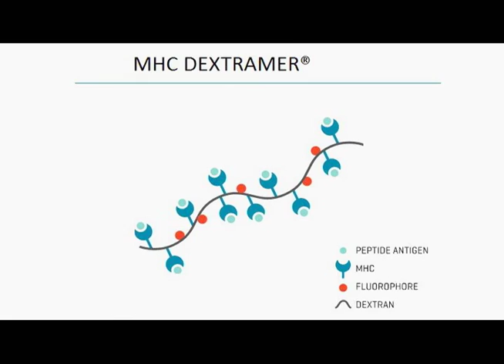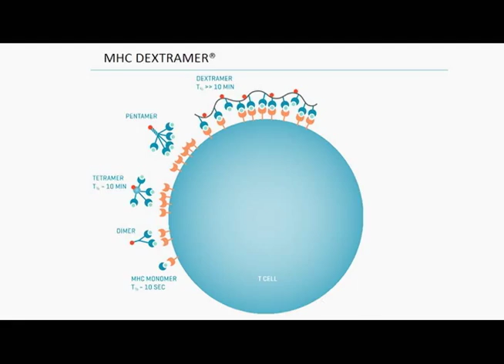Health Briefs TV Features Immudex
Health Briefs TV is an innovative program featuring the best in the health and medical fields. It takes an inside look at the businesses and people who work to make life better for everyone. The show covers topics from alternative options in healthcare to innovative treatments for the prevention and management of the diseases affecting most people today.

Learn more about Health Briefs TV on any one of the sites below.

Producers:  Marti Glass, Angelo Ferraro, Dave Corvair, Melissa Leibowitz, Andrew Mazza and Rob Marshall